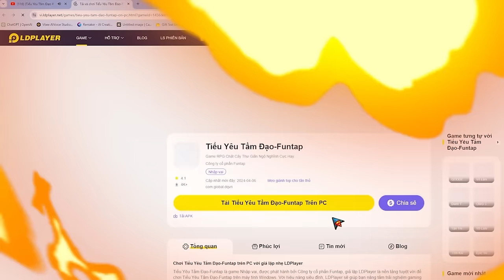Điểm Mạnh Yếu của Thanh Long và cách Khắc chế - Tiểu Yêu Tầm Đạo